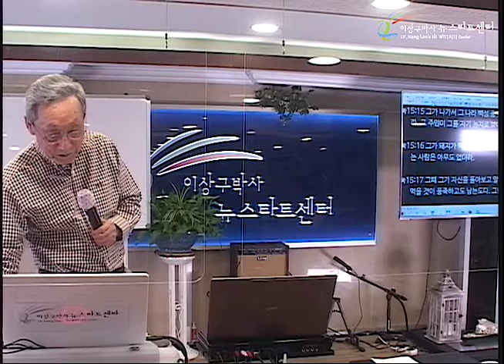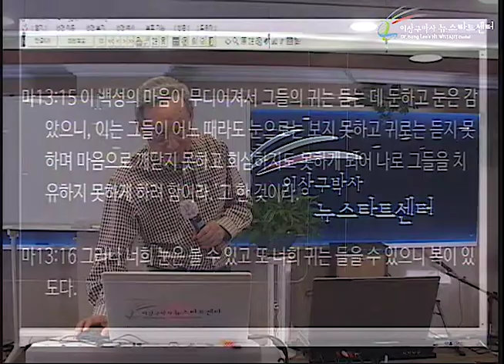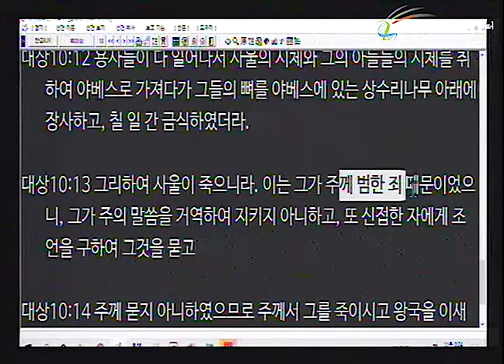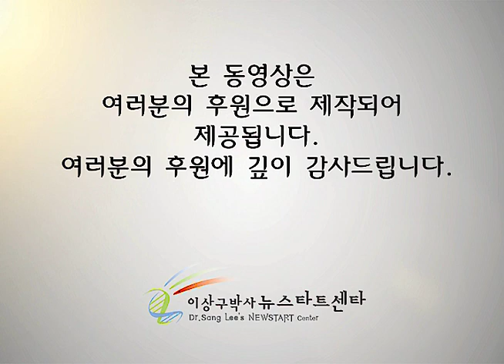H253 05 성경에 서로 상반되는 표현이 있는 이유